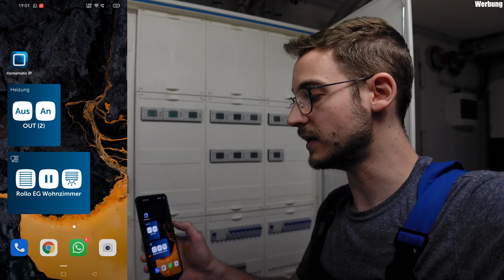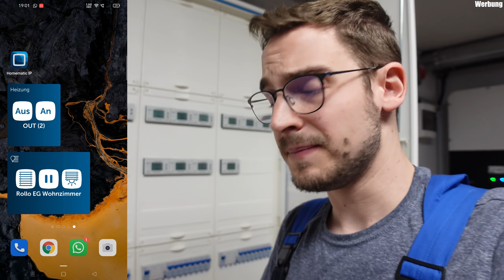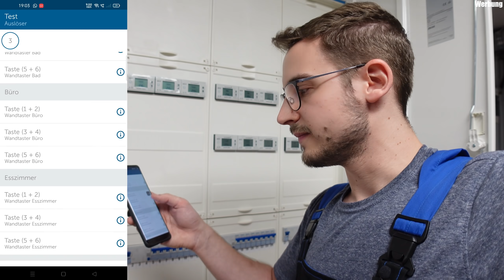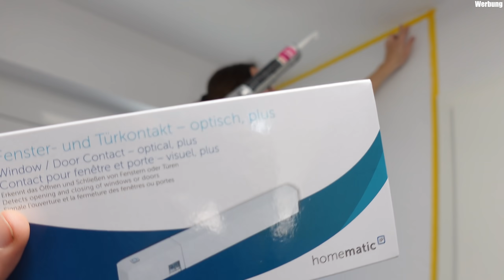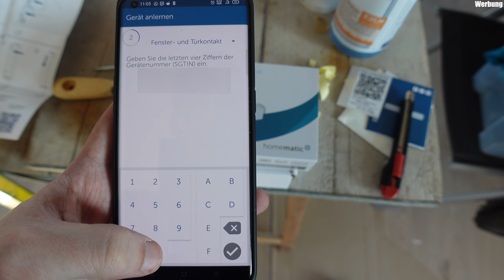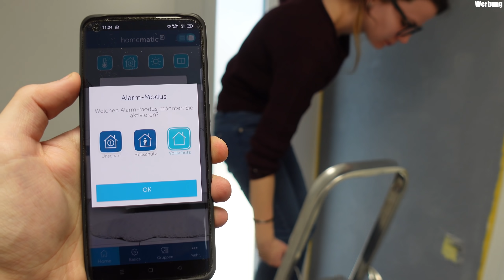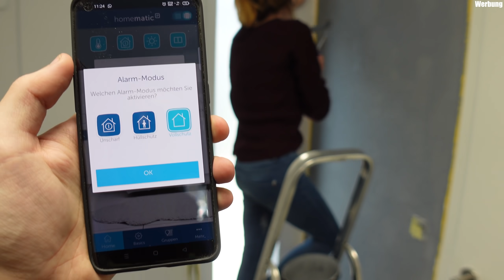Wie sieht Seps Haus JETZT aus? | Smarthome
Ich hoffe euch haben die kleinen Einblicke in unsere doch sehr stessige Zeit gefallen!